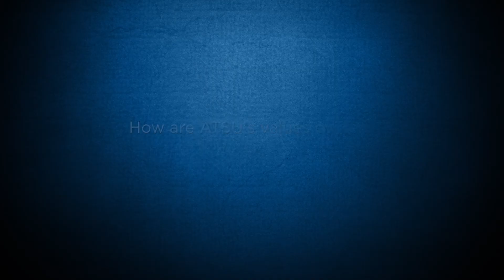Higher Standard of Care To Your Patients With ATSU's Online AuD Degree | Matt Friesen, '19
"I don't remember NOT using hearing aids... Patients who have similar degrees of hearing loss to me; I can empathize with them."

Audiologist Matt Friesen's clinical patients are receiving the highest standard of care now that Matt has earned his AuD online at A.T. Still University's Arizona School of Health Sciences.